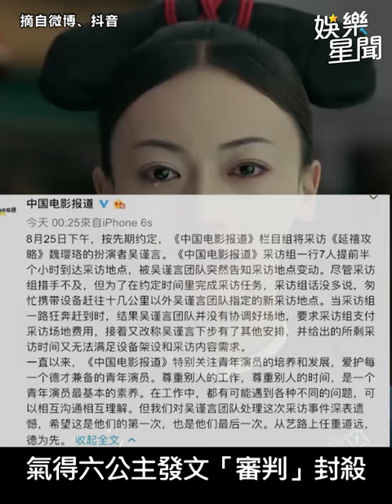超帶種女星對中國央視擺臭臉 網虧「滑跪吧」｜三立娛樂星聞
來源：摘自微博、抖音、愛奇藝「延禧攻略」